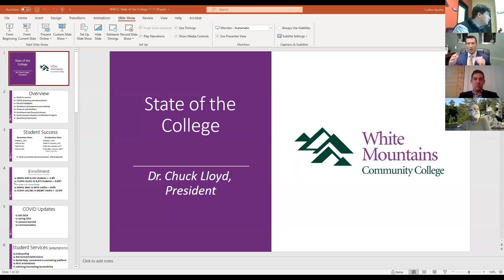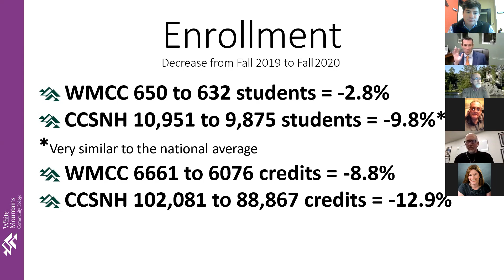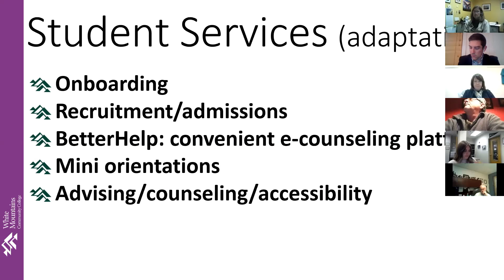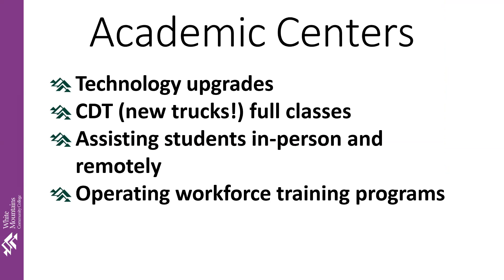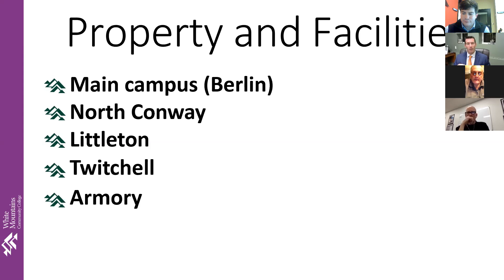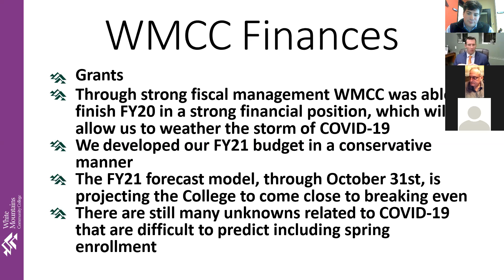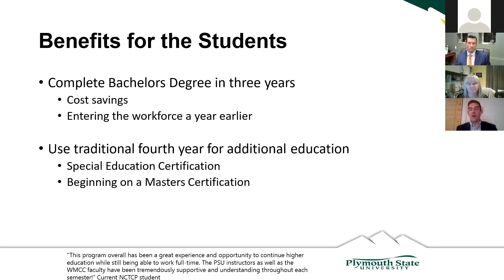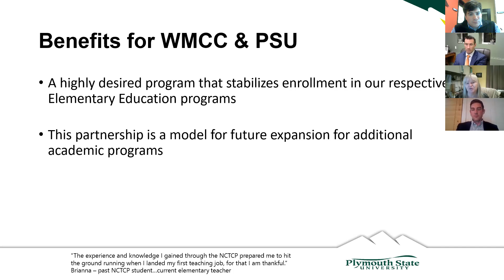State of the College 2020